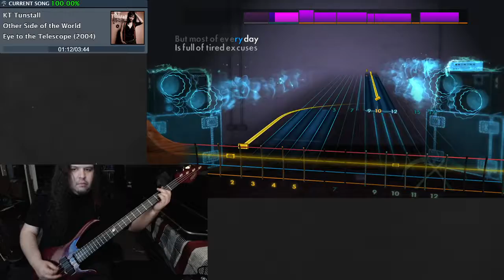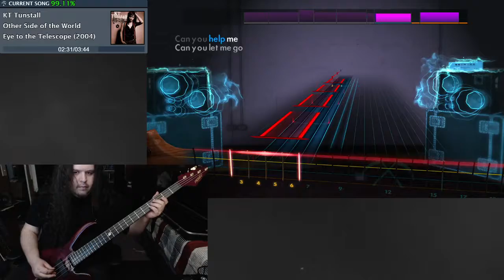Otherside of the World - KT Tunstall - Rocksmith Bass Sightread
I had never heard this song or heard of KT Tunstall before but I actually liked this song. I'm looking forward to hearing her other songs that are on Rocksmith!